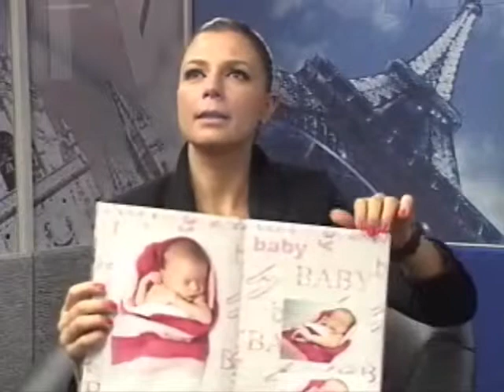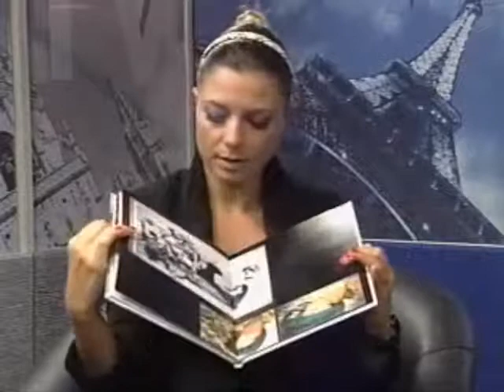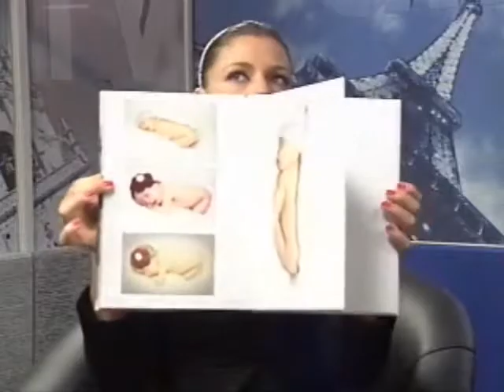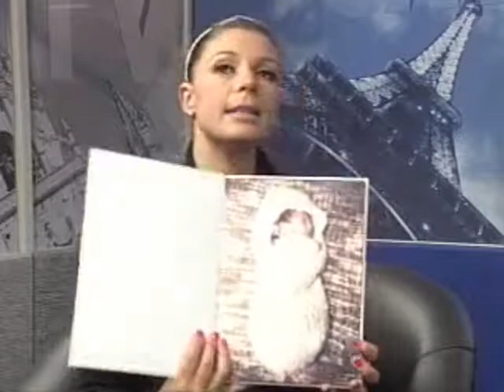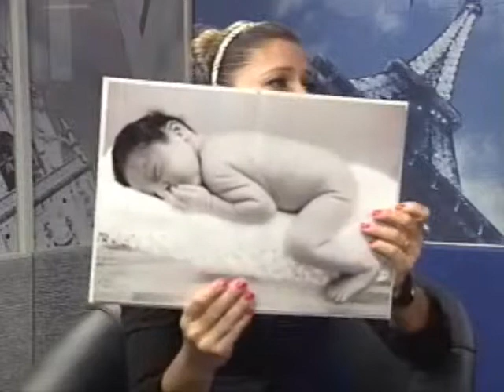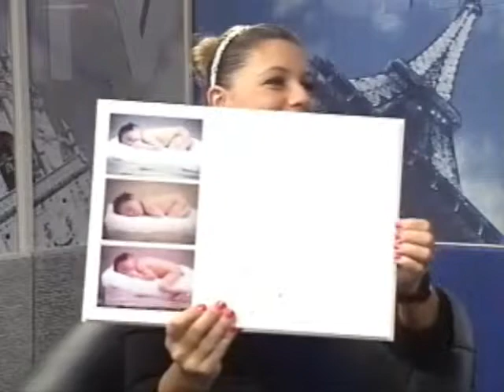Lá em casa Kamille Raupp parte 2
Progama Lá em Casa, Vanessa entrevista Kamille Raupp